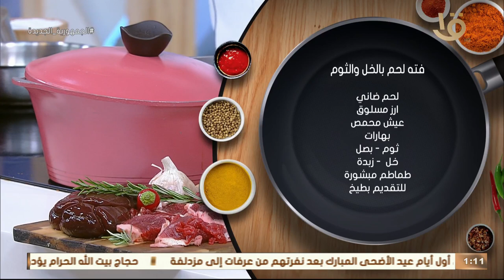📌 فتة اللحم بالخل والثوم 🥩 بطريقة الشيف المغازي.. مختلفة جداً 👌أكلة_أمي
📌 فتة اللحم بالخل والثوم 🥩 بطريقة الشيف المغازي.. مختلفة جداً 👌